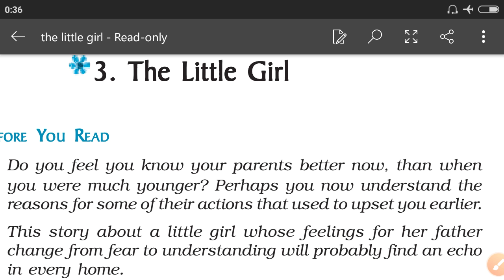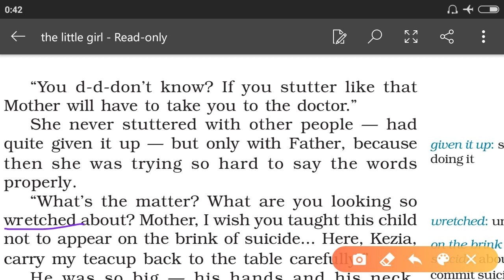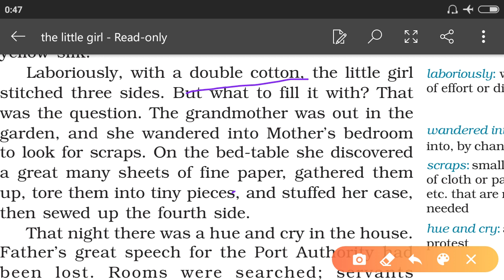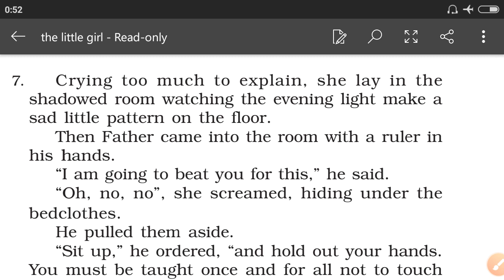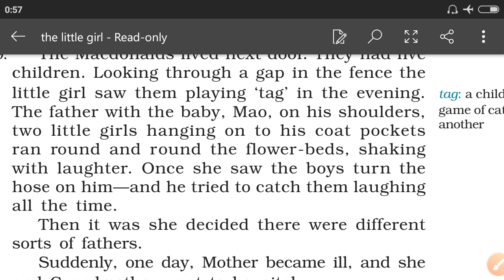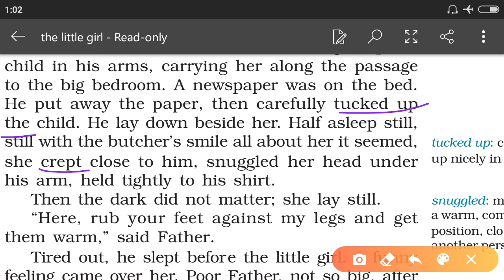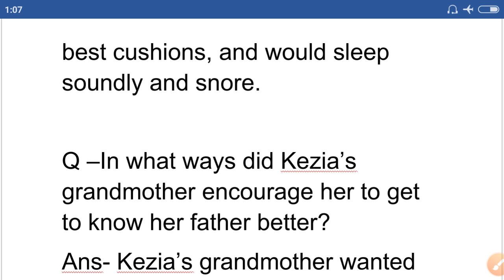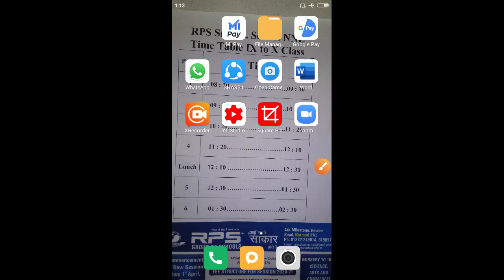the little girl class 9 in Hindi | the little girl class 9 question answers | the little girl explan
The Little Girl - explanation in Hindi, line by line, questions answers